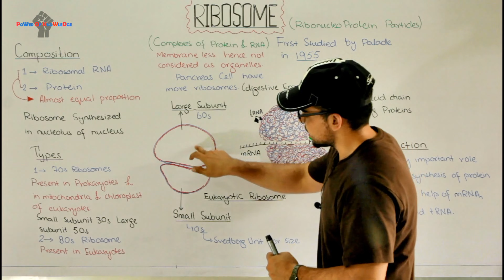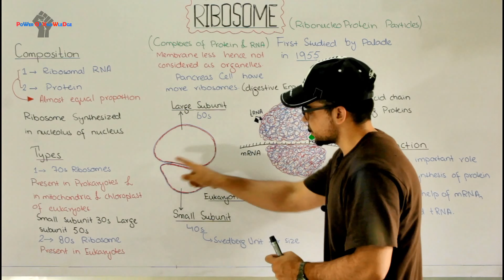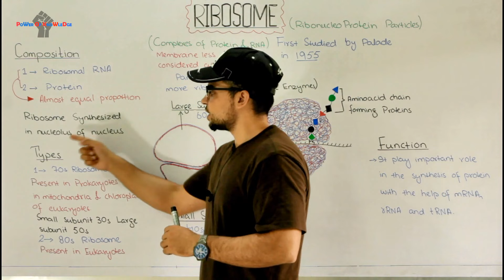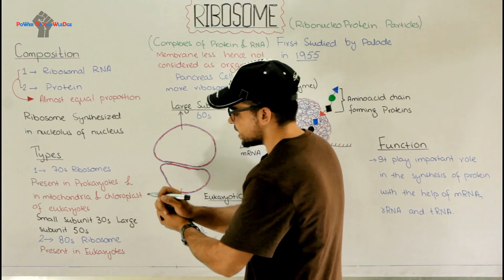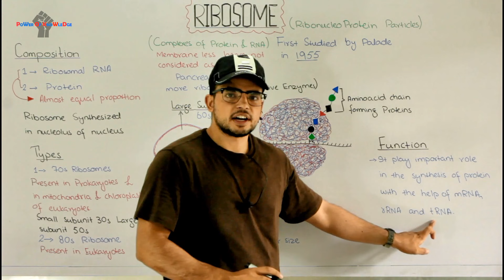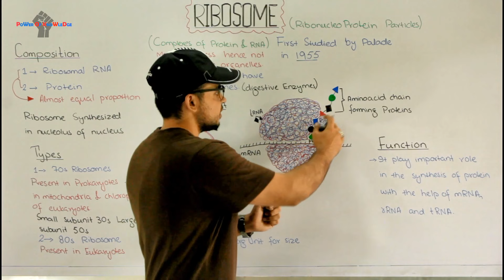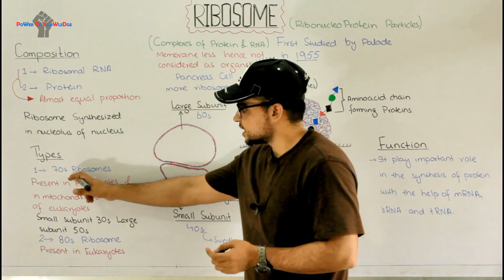RIBOSOMES structure and function | Video 5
Ribosomes are also called Ribonucleoparticles first time studied in 1955 by palad.
Ribosomes are complexes of protein and RNA. The main function of ribosome is the protein synthesis.
Roibosomes are not protein bounded and thus not concidered as organelle. Ribosomes are small dense granular structure present on ER and also in free form inside the cytoplasm. Ribosomes are almost composed of equal amount of RNA and Protein. Cells that have high rate of Protein synthesis have high number of ribosomes for example Pancreas cells of Human which make many digestive enzymes.
Ribosomes are synthesized in the nucleolus of nucleus and have two subunits i.e. Small subunit and large subunit On the basis of size and sedimentation.
Ribosomes are of two type number one is 70s ribosome present in Prokaryotic cell and in mitochondria and chloroplast in Eukaryotic cell. While the second type is 80s ribosomes which is present in Eukaryotic cell. The Function of Ribosome is the synthesis of protein with the help of mRNA and tRNA.